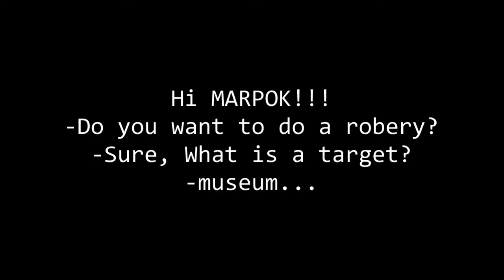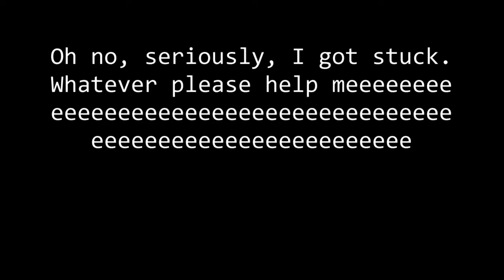Darude - Sandstorm(WPGM relase)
no to fajny opis